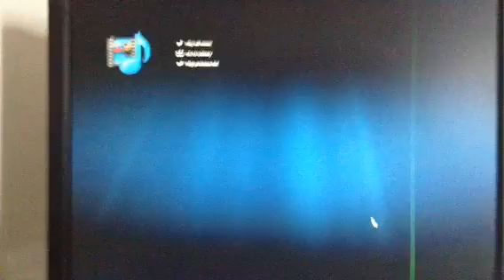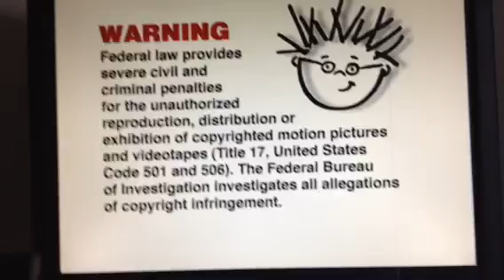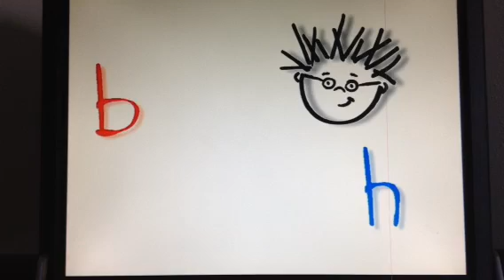Opening to Baby Bach 2002 DVD